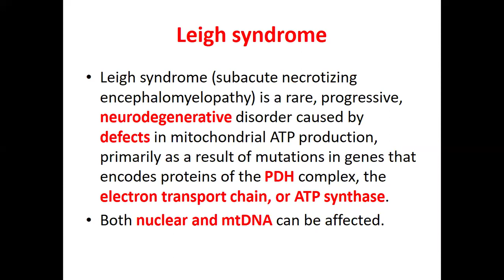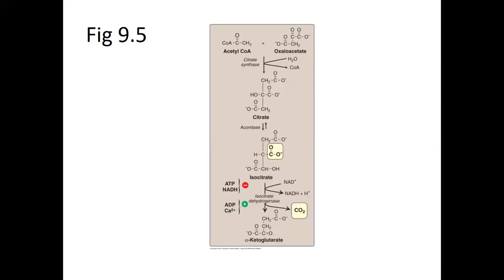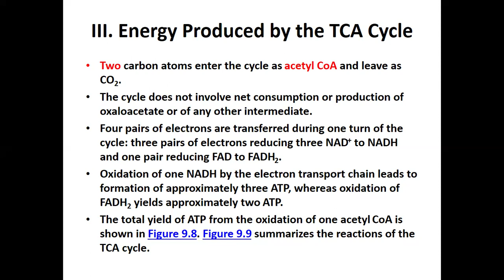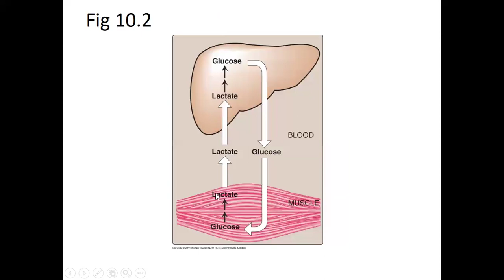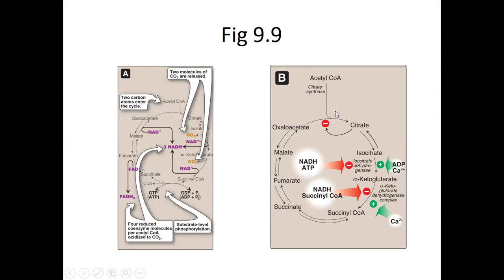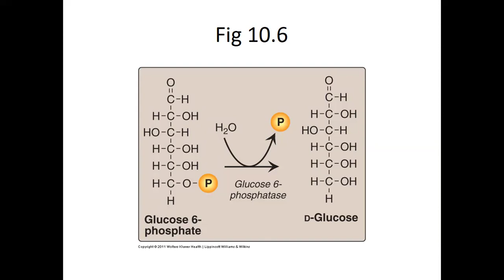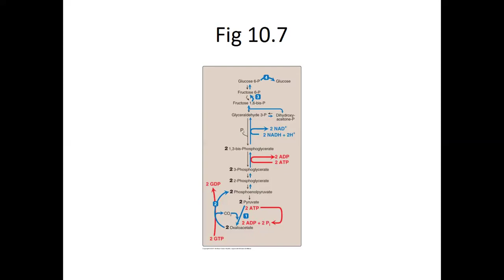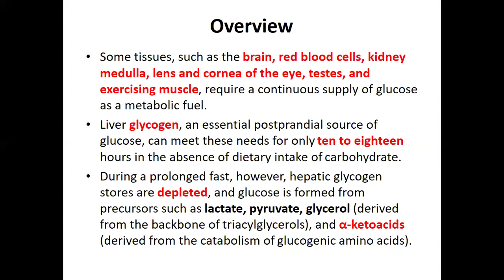Chapter 9 - Part 2 + Chapter 10